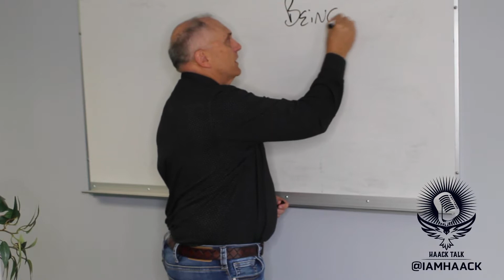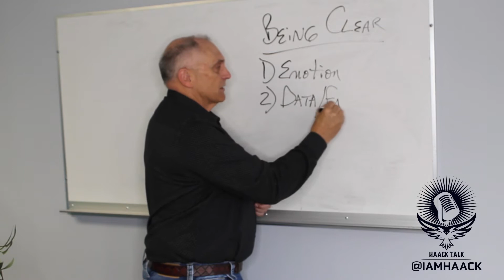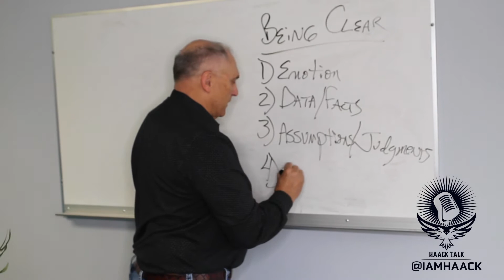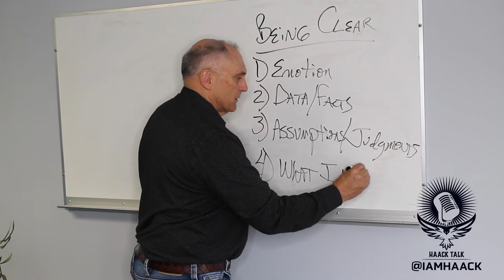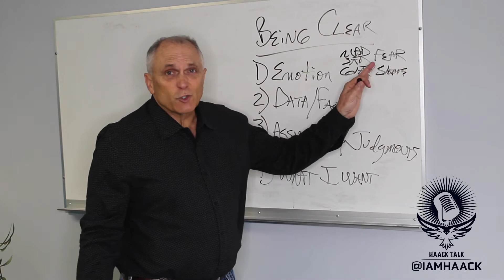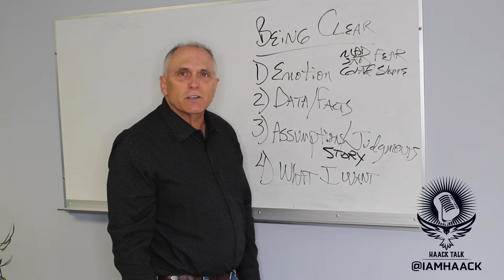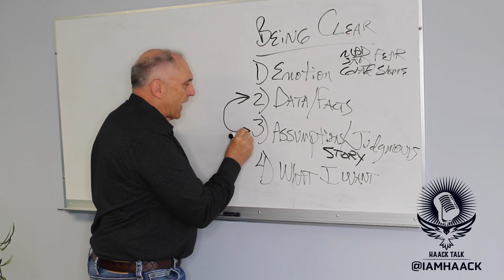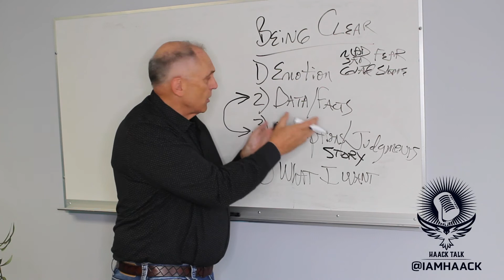Haack Talk Episode 6: Knowing What You Want Is Part Of Being Clear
Knowing what you want is a part of being clear.
Practice these 4 easy steps to clarity!